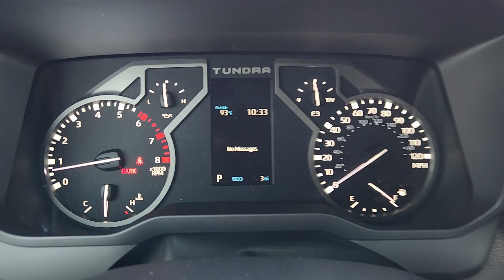2025 Toyota Tundra SR5 Katy, Houston, Cinco Ranch, Sugarland, Jersey Village TX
New 2025 Toyota Tundra SR5 available at Toyota of Katy located in 21555 Katy Freeway, Katy, TX, 77450.
Stock#: K46075 - VIN#: 5TFLA5DB2SX242401

Looking for your dream car? It could be the  2025  Toyota Tundra. Here's a boldly beautiful Tundra that delivers serious strength and upscale comfort. Engineered to maximize towing and handling stability, this handsome truck also spoils you with a smooth ride and premium cabin loaded with amenities.
 The following are some of this vehicles highlighted options: Apple Carplay®/Android Auto®, Keyless Entry, Heated Mirrors, Fog Lamps, Back-Up Camera, Satellite Radio, Steering Wheel Audio Controls, Electronic Stability Control, Aluminum Wheels, Alarm. Strength blends beautifully with comfort in this well-appointed Tundra. See for yourself when you take it out for a test drive. Our professional staff looks forward to giving you excellent service!